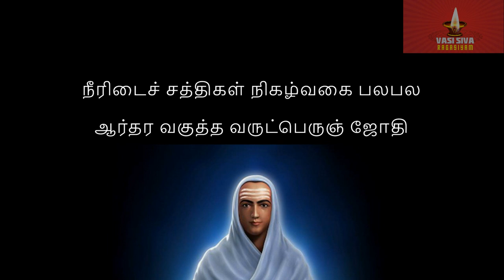திரு அருட்பிரகாச ராமலிங்க சுவாமிகள் ஒரே இரவில் எழுதிய அகவல் விளக்க உரை - 210 (419, 420 வரிகள்)